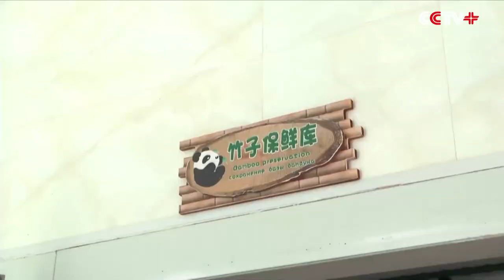China's Northernmost Panda House Opens in Heilongjiang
A panda house opened Monday in Yabuli town of northeast China’s Heilongjiang Province where two giant pandas Si Jia and You You made their public debut.

This also marks the opening of a panda house in the northernmost part of China.

The 10-year-old female Si Jia and eight-year-old male panda You You were transported from southwest China’s Sichuan Province on July 5, according to the panda house staff.

Having rested for more than ten days the two giant pandas have already started getting used to the new environment.

"I heard that the panda house is opening to the public. As people mostly had to travel to southern China to see giant pandas, I feel it's a good thing to have a panda house in Yabuli town of northeast China," said Ma Chunyu, a local resident.

"This is the bamboo we use to feed the pandas. They are transported from Sichuan Province by air every four days," said Hao Yuqi, a feeder at the panda house.

Given the cold and dry weather in north China, the panda house with an area of 2,700 square meters has been built into two sections – outdoor and indoor; and a two-story high exhibition hall.

"In summer we control the indoor temperature to about 20 degrees Celsius by using air-conditioners; and in winter we install heaters to keep the house warm from the bitter cold of Heilongjiang. As the weather in northern China is drier than it is in Sichuan, we have built a pond in every indoor playground with water flowing continuously throughout the day for humidification purpose. This way the pandas can feel more comfortable and get used to the environment better," said Cui Hao, another feeder.

With already established panda houses in 12 foreign countries and regions and 32 Chinese cities, Yabuli’s panda house is indeed a successful attempt in bringing the giant pandas into extreme weather conditions of northern China.